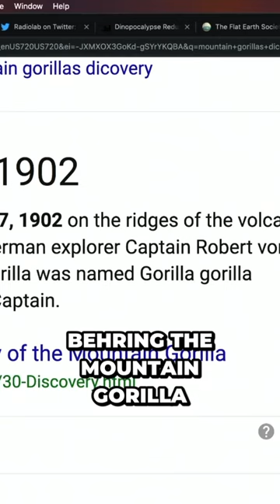Joe Rogan : Learn about the Vicious World of Congo's Giant Chimps